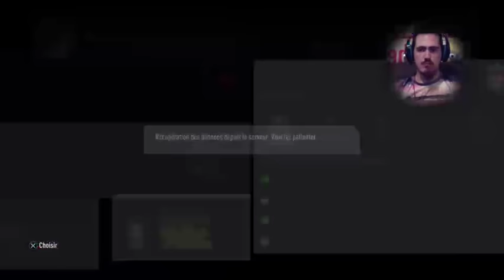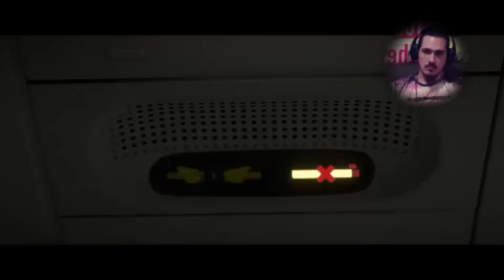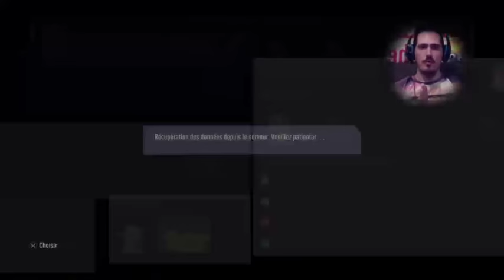RETOUR D'ALEX HUNTER - FIFA 18 #2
*Merci de m'avoir regardé, je vous fais de gros poutous les players !!*
Jouer solo c'est bien, mais jouer à deux c'est mieux !!